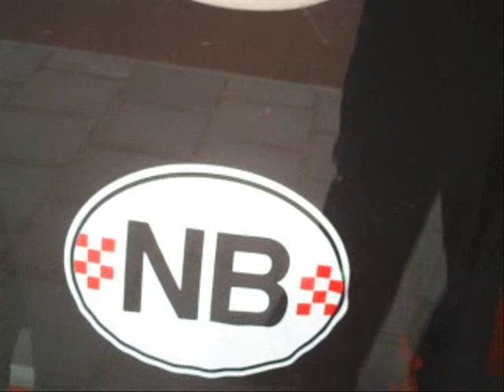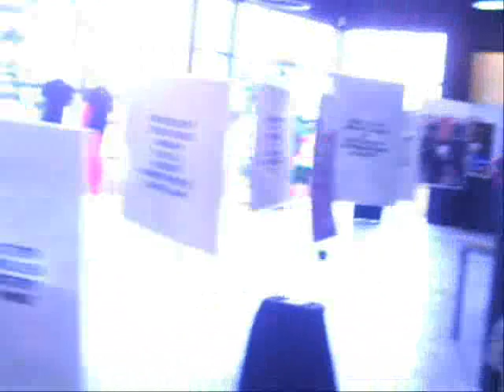woningstichting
dikkeman wereld beroemd !